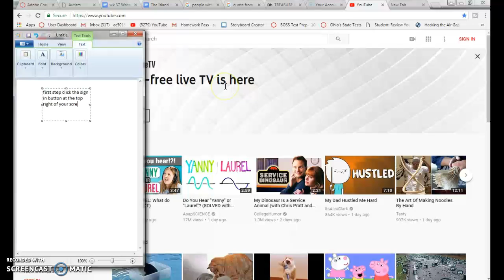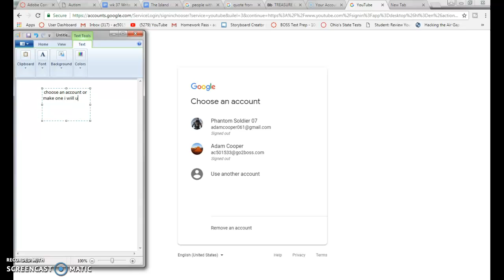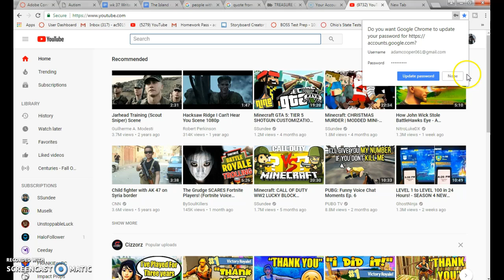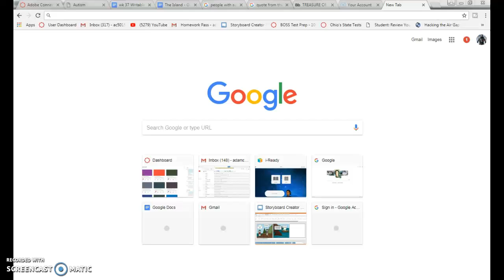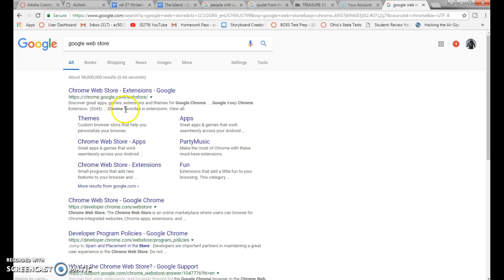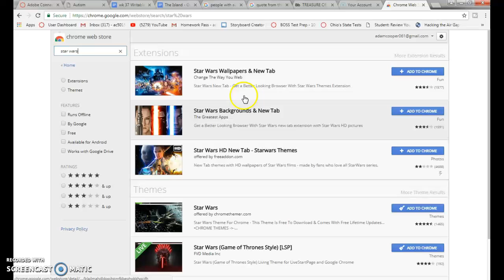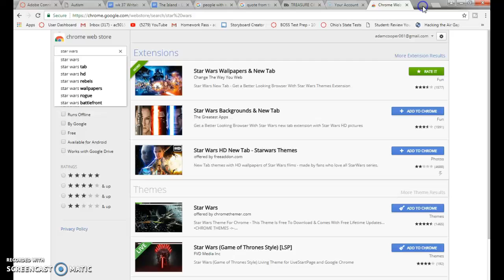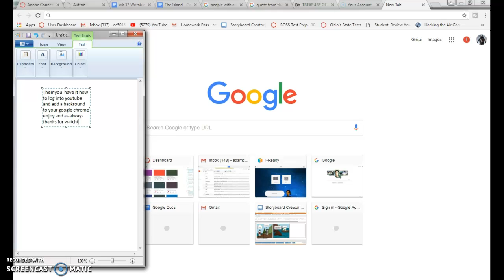How to sign in to YouTube or log in and adding a google chrome background..